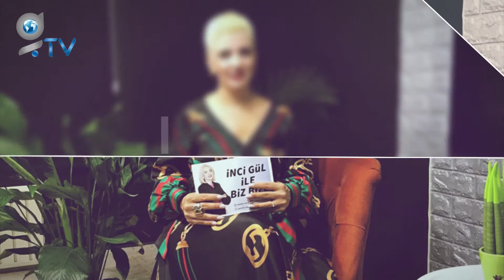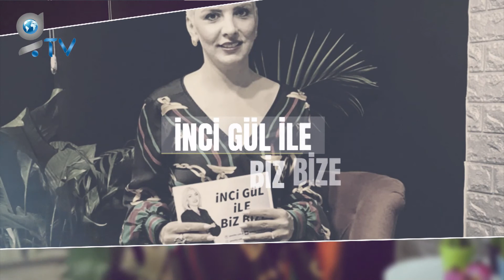/ Prof. Dr. Çil/Prostat kanserinde yeni tedaviler neler?/Gazette TV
Türk Kanser Araştırma ve Savaş Kurumu Derneği Adana Şube Başkanı ve Adana Şehir Eğitim ve Araştırma Hastanesi Tıbbi Onkoloji Kliniği Öğretim Üyesi Prof. Dr. Timuçin Çil prostat kanserinde yeni tedavileri anlatıyor